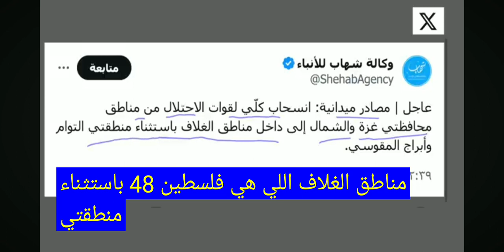مبروك للأمة الإسلامية الجيش الإسرائيلي ينسحب من كل شمال غزة بسبب الخسائر